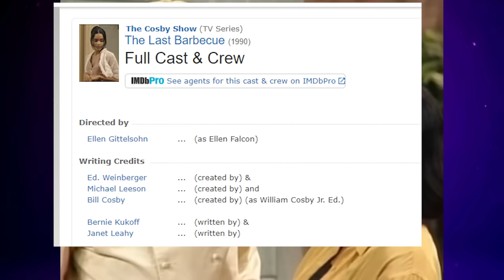HOOD SITCOMS #5 (COSBY SHOW BBQ EPISODE) | PRIMM'S HOOD CINEMA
Dr. Huxtable poisons his entire family. It's good wholesome fun.